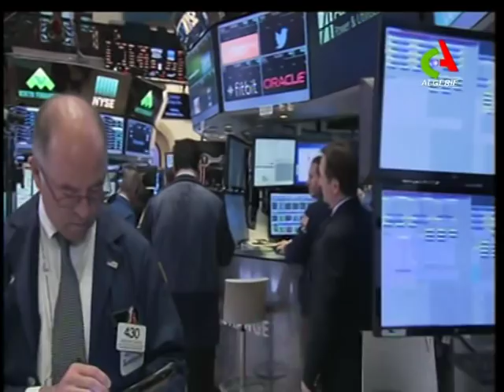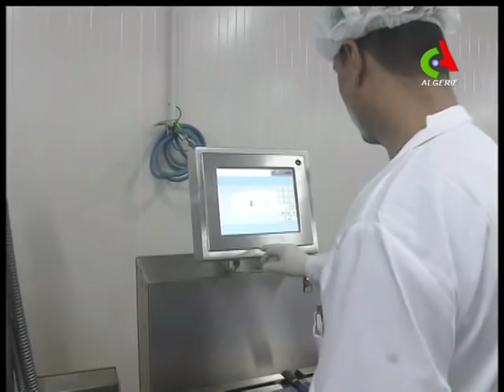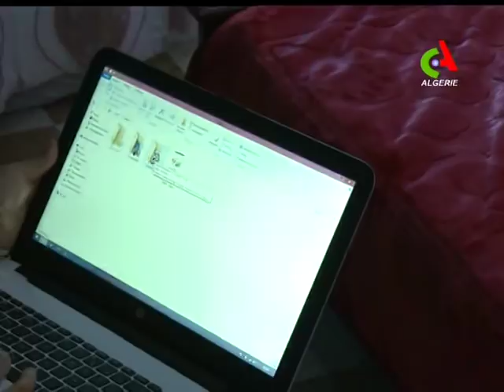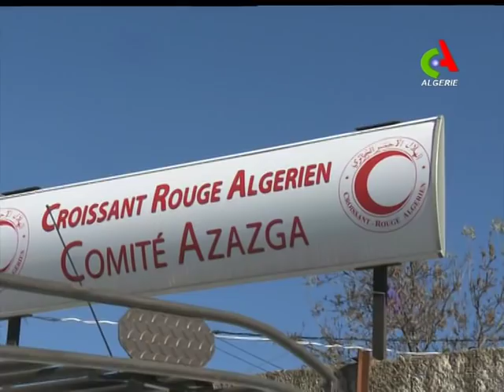JT 19H: 05-12-2018 Canal Algérie 🇩🇿